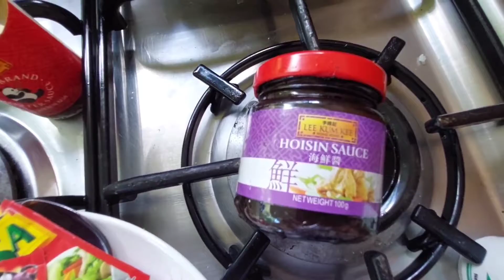BICOL EXPRESS MYKITCHEN MYSTYLE HOMECOOKING ||CYNTHIA FRITZ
INGREDIENTS

1/4 LEAN MEAT
SAYOTE
BELL PEPPER
GARLIC
ONION
GINGER
SILI  SPADA
SWEET BASIL
2 CUPS OF COCONUT MILK
OYSTER SAUCE
HOISEN SAUCE
BLACK PEPPER

SEE ON THE VIDEO